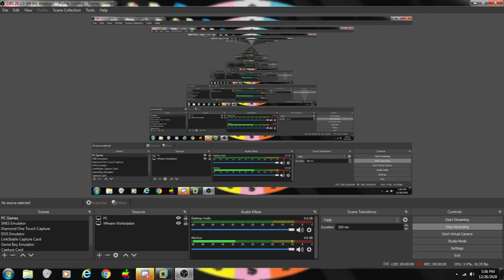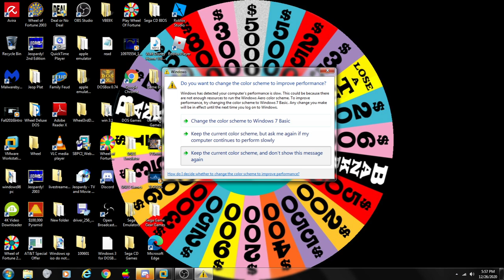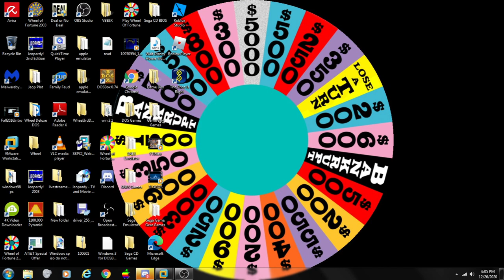Announcement Video for December 26, 2020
Time now once again for me to do an Announcement Video, in which this time, I discuss the following things:
1. New Channel Name (known from this point forward as Aubrey Scott Enterprises)
2. What happened to 2 episodes of the 25 Days of Wheel this past month
3. Breezy Saturday Family Feud PlayStation Marathon: 2021 Edition will now be a once-a-month Prime Time series, airing at 7 PM Central Time on the last Saturday of each month.
4. Holding off on doing Movie Collection Videos for the time being
5. Opening audio clips on future Spooktacular/25 Days of Wheel episodes are now officially retired (with the exception of the "Squanky!" audio, when "What Are You Doing?" is a category
6. Birthday Specials resume in January (if you have a January Birthday but have not let me know yet, you still have until New Year's Eve, 11:59 PM Central Time to let me know; 2 YouTubers have done so earlier this month)

Also, if you have a January Birthday next month but have not told me about it yet, please do so soon. Thanks!